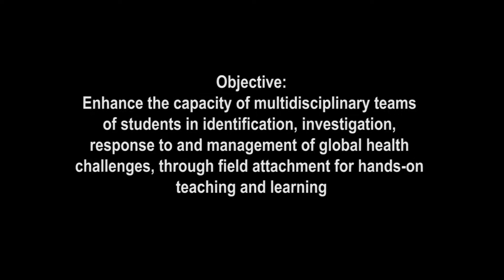Uganda One Health Institute Field Attachment 2017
The One Health Institute is a multi-disciplinary training strategy which Makerere University Uganda has been implementing since 2013. To-date (November 2018),  a total of 155 undergraduate students have been exposed. This field experiential learning has been conducted in 8 districts using 10 One Health Demonstration Sites with the involvement of 14 local governments and district staff from the human and animal health sectors.
This training strategy has been able to build a workforce with improved capabilities to address multi-sectoral disease detection, response, prevention and control.
This video is a compilation of students' experiences, learning and  working with colleagues from other disciplines, in a hands-on, field setting, identifying and analysing real life health challenges of multi-disciplinary nature.